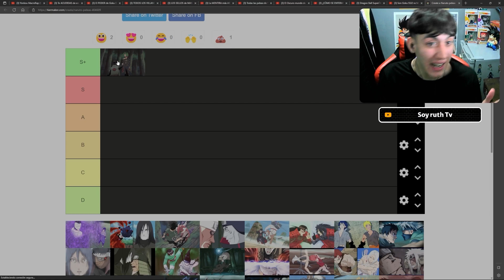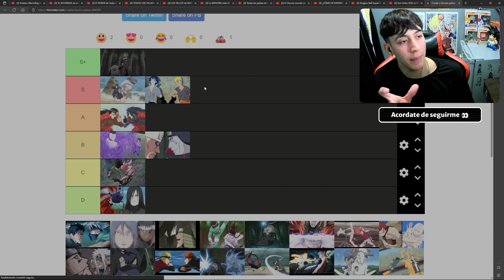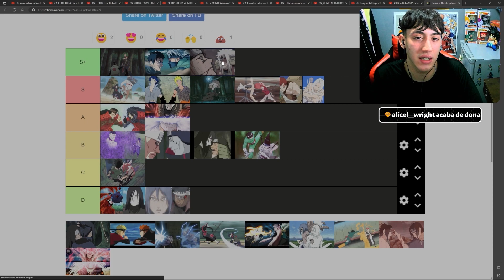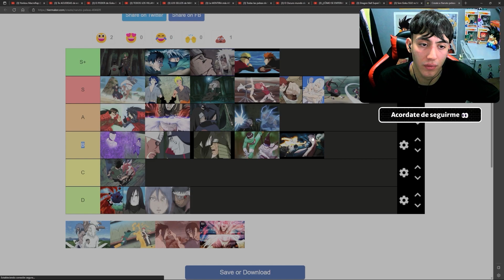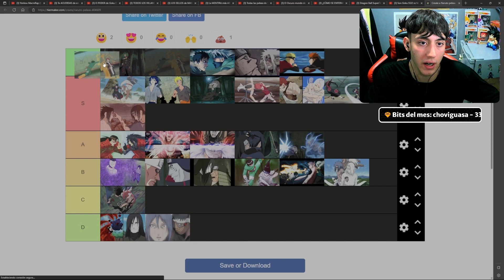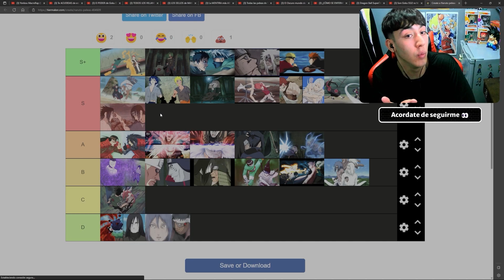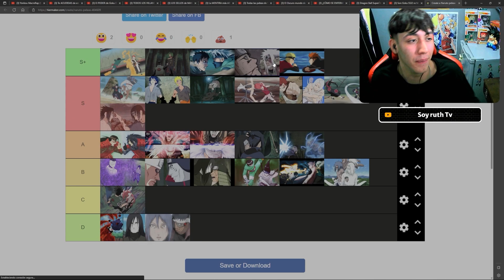RUTH HACE UNA TIER LIST DE LAS MEJORES PELEAS DE NARUTO